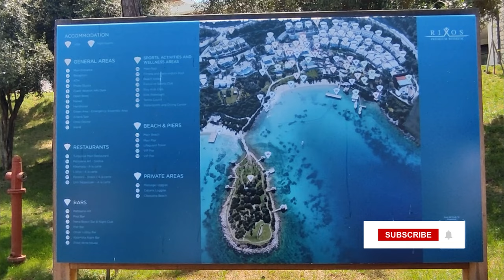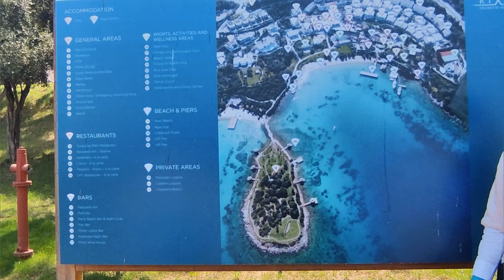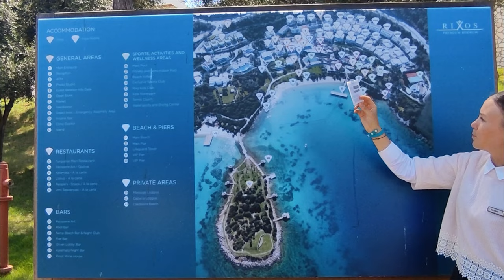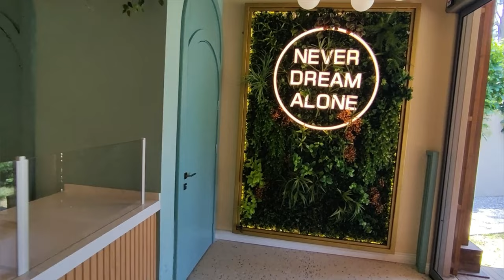ПОЧЕУ RIXOS PREMIUM BODRUM 5* ПОЛЬЗУЕТСЯ ПОПУЛЯРНОСТЬЮ У ТУРИСТОВ?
Хотите такой отдых в RIXOS PREMIUM BODRUM 5*⁉️
Нужен совет профессионала?!

Подберем лучший тур в RIXOS PREMIUM BODRUM 5* согласно вашим пожеланиям!

Александра

Наивысшая оценка RIXOS PREMIUM BODRUM 5* – это Ваша рекомендация своим родственникам, друзьям,    @OgoHotel     знакомым❗

Поддержите RIXOS PREMIUM BODRUM 5* ! Поделитесь этим видео  @OgoHotel    со своими друзьями❗❗

Rixos Premium Bodrum 5* идеален для тех, кто находится в поиске места, способного восстановить душу, тело и разум. Отель, уютно разместившийся у лазурных вод Эгейского моря полуострова Бодрум, является настоящим раем для любителей солнца и водных видов спорта. Прекрасные пляжи и оживленная ночная жизнь Бодрума привлекают многих. RIXOS PREMIUM BODRUM 5* утонченный отель с роскошными условиями проживания, выдающимися ресторанами и развлекательной программой мирового класса понравится даже самым избалованным гостям. По приезду вы сразу попадаете в атмосферу турецкого гостеприимства. Здесь вы сможете насладиться аутентичной турецкой кухней и посетить знаменитые на весь мир турецкие бани, расположенные в самом сердце оздоровительного комплекс @OgoHotel

Хорошая еда и напитки в RIXOS PREMIUM BODRUM 5* — одно из главных удовольствий в жизни, а на отдыхе и подавно. Поэтому питание в Rixos Premium Bodrum — это абсолютное наслаждение. Откройте для себя потрясающие рестораны, раскинувшиеся в волшебных садах, где каждое блюдо в меню продумано до мелочей и заботливо приготовлено руками настоящих профессионалов — наших шеф-поваров.

Рестораны в Rixos Premium Bodrum приобрели мировую известность благодаря утонченным блюдами, приготовленным из ингредиентов самого высокого качества. Свежайшие морепродукты, современные турецкие блюда с элементами местной эгейской кухни причудливо переплетаются с любимыми во всем мире блюдами Греции и Италии. Отправляйтесь в гастрономическое путешествие на завтрак, обед и ужин. *Гости, проживающие в отеле 4 дня и более, могут бесплатно посещать один из ресторанов A’la Carte, кроме Club House.

В 3 барах Rixos Premium Bodrum можно попробовать все, от освежающих прохладительных напитков, которые так хорошо потягивать в тени, до бокала вина из прекрасной винной карты.

Rixy Kids Club — место, куда мечтает попасть любой ребенок. В Rixos Premium Bodrum для маленьких гостей создан целый мир. Они получат невероятное наслаждение от каникул, познавая мир и веселясь под присмотром опытной команды. Ваш ребенок заведет новых друзей и окунется в незабываемые приключения! Rixy Kids Club приглашает детей всех возрастов провести время в аквапарке, школе Rixy Music Academy, кинотеатре, детском ресторане, посетить развлекательные и другие мероприятия! Все развлечения и веселье  в RIXOS PREMIUM BODRUM 5* только для наших маленьких гостей!
RixyCinema. Нон-стоп-сеансы в кинотеатре все каникулы... Только здесь RIXOS PREMIUM BODRUM 5* вы сможете посмотреть последние новинки детского кинематографа.
Игровая площадка. Дети проявят свои таланты на природе.
Mini Disco. Маленькие гости смогут вдоволь натанцеваться под последние музыкальные хиты.

К услугам гостей курортного отеля Rixos Premium Bodrum 2 открытых бассейна и спа-центр с полным спектром услуг, где можно заказать косметические процедуры, которые проводятся с использованием органических продуктов, а также расслабиться в гидромассажной ванне и посетить тренажерный зал.

Курортный отель RIXOS PREMIUM BODRUM 5* расположен на частной территории площадью 18,7 га. Гостям предлагаются уникально оформленные номера с французскими окнами с видом на окружающие сосны. В числе стандартных удобств каждого номера — кондиционер, телевизор с плоским экраном и собственный балкон.

RIXOS PREMIUM BODRUM 5* находится в 25 минутах езды от аэропорта Бодрум, в 2 км от деревни Торба, а также в 10 км от кафе и местных магазинов в центре Бодрума.

На территории отеля Rixos Premium Bodrum обустроены различные спортивные площадки, в том числе для баскетбола, футбола и волейбола. Гости могут посетить занятия йогой или профессиональные уроки танцев. Для детей открыт большой мини-клуб с комнатой для малышей, лаунджем для развлечений, музыкальной комнатой и кинотеатром.

В курортном отеле RIXOS PREMIUM BODRUM 5* работают 3 бара-ресторана с различными концепциями, в каждом из которых подают деликатесы интернациональной и местной кухни.
В связи с погодными условиями и особенностями работы рестораны RIXOS PREMIUM BODRUM 5* с обслуживанием по меню будут открыты с 20 мая по 15 сентября.